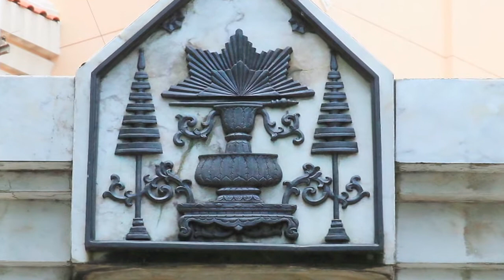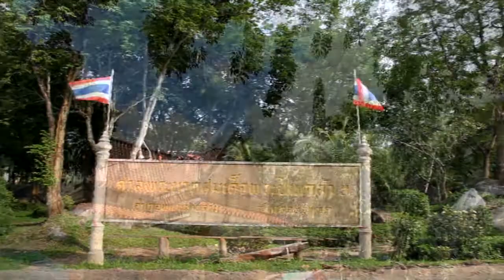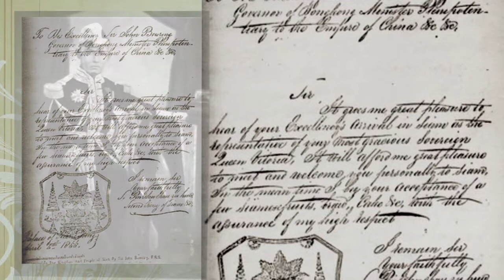สารคดีเอกลักษณ์ไทย ตอน พระบรมราชานุสาวรีย์ พระบาทสมเด็จพระปิ่นเกล้าเจ้าอยู่หัว